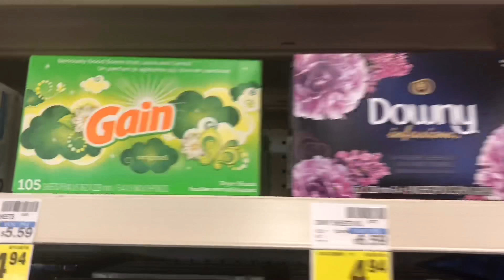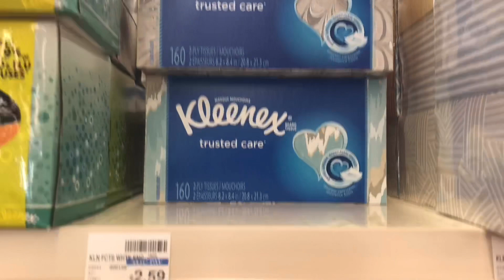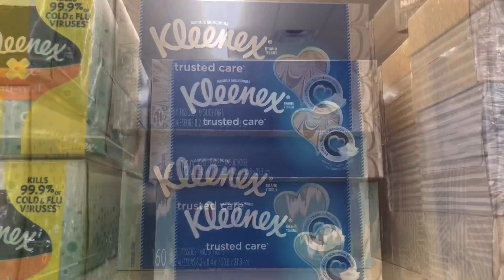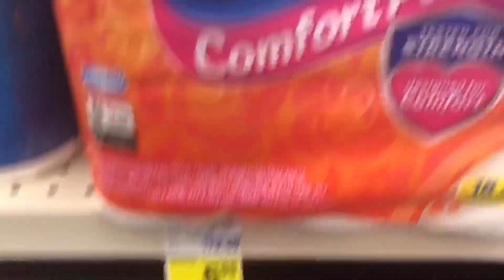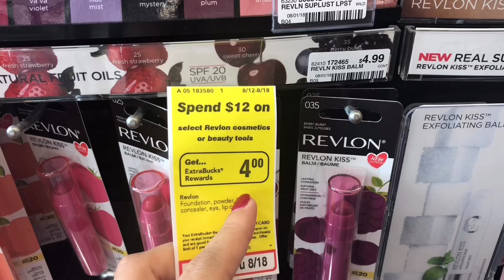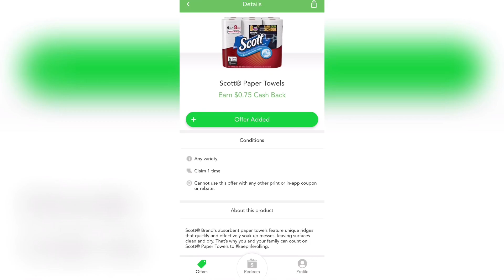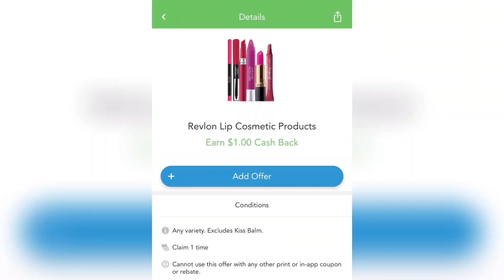Mi Compra en CVS tenemos Buenas Ofertas 👍🏻 *termina 08-18-18*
Hola bienvenidos!!!🙋🏻‍♀️💕

🌺Checkout 51:
Cash Back Savings by tCheckout 51